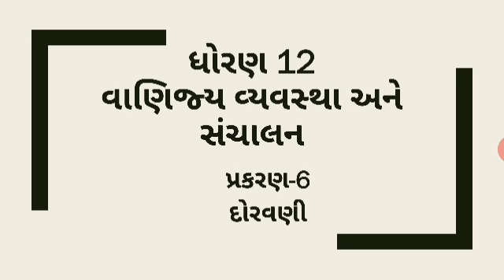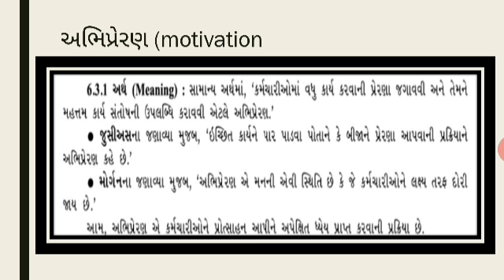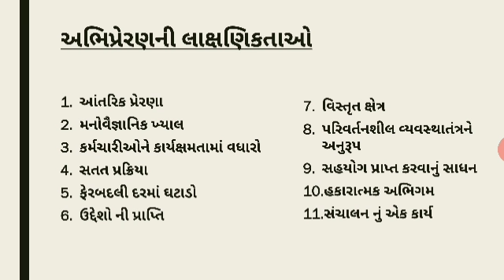Std.12 OC ch.6 part4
પ્રકરણ-6 દોરવણી